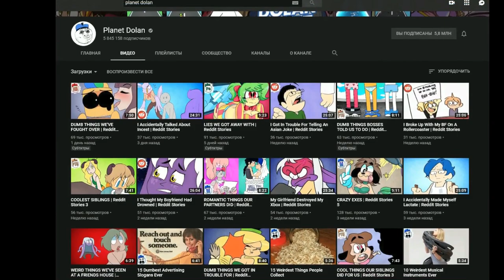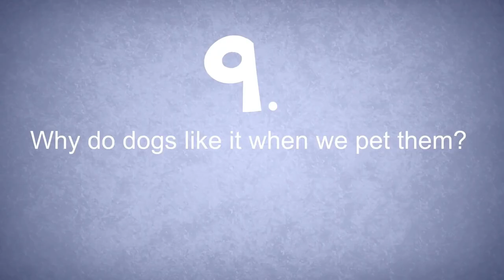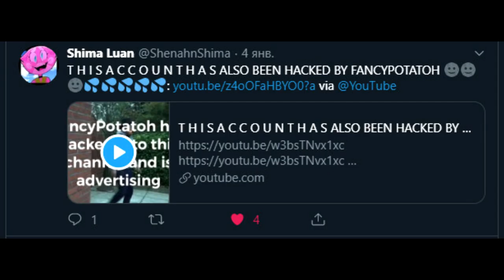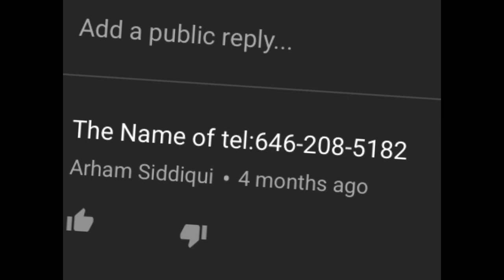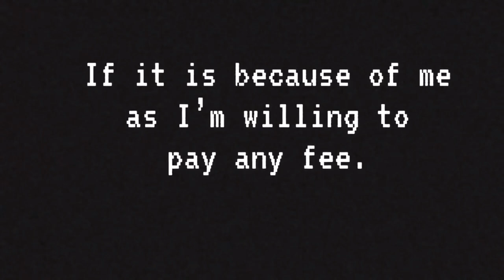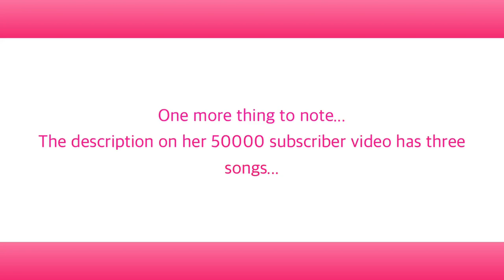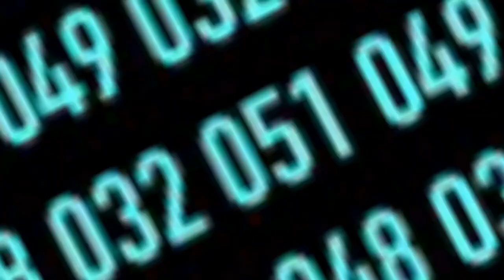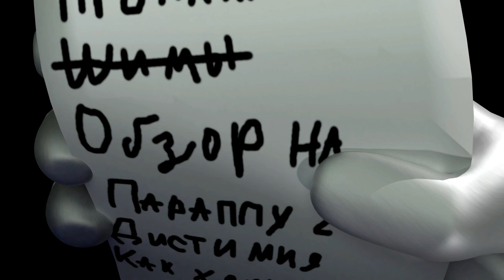Пропал Ютубер: Найти живым или мёртвым...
00:00 - Приветствие
00:30 - Как всё начиналось
04:20 - Причины
06:00 - Последствия
12:49 - Безумие
22:32 - Это ещё не финал
25:26 - Прощание
26:33 - Неудачные дубли